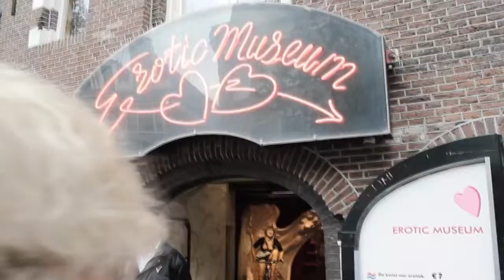Vieze twerkende opa